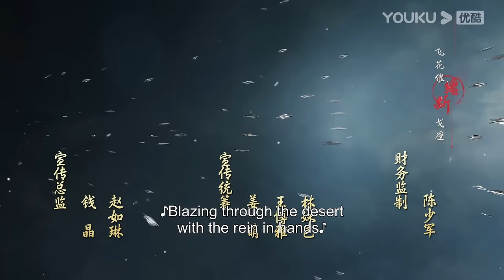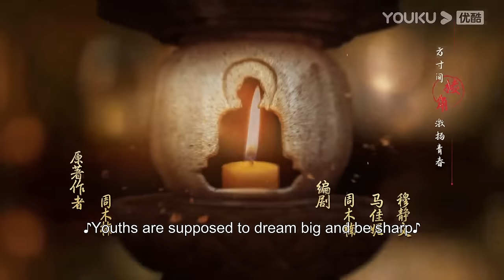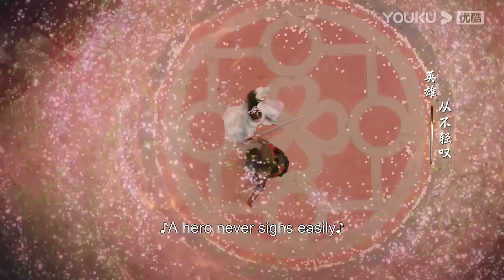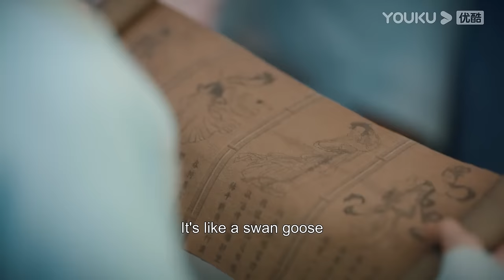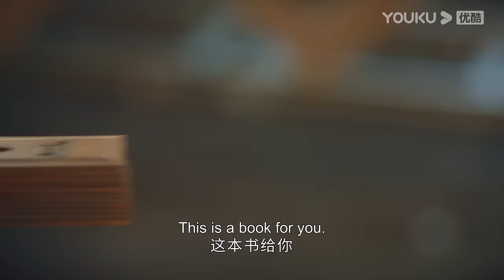[The Blood of Youth] EP11 | Young Heroes Team up for Wuxia Adventure | Li Hongyi/Liu Xueyi | YOUKU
★ 40 Episodes